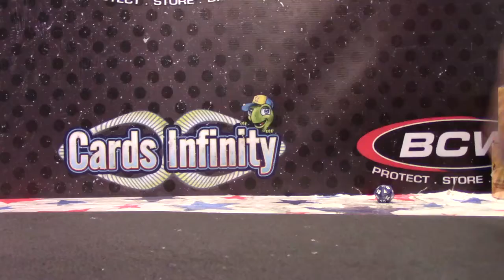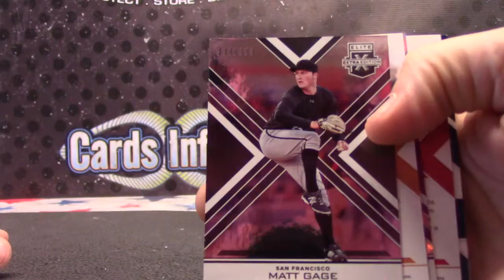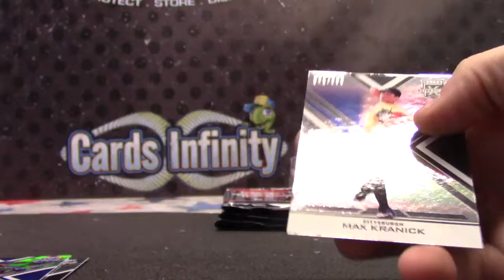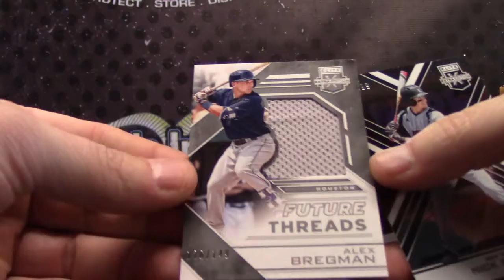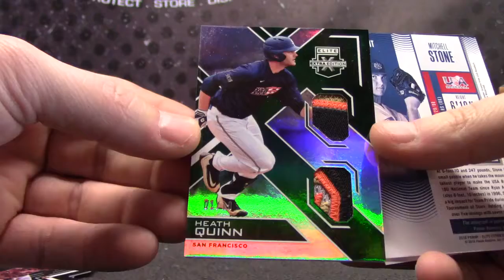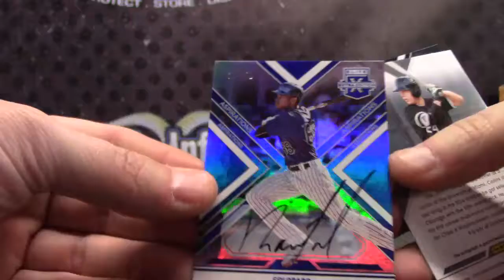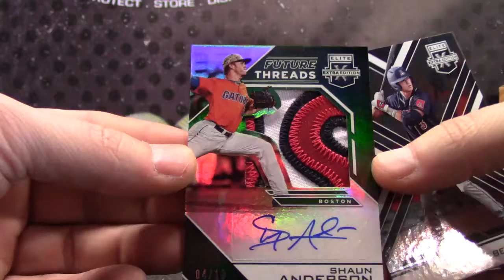Barry's 2016 Elite Extra Baseball 2 Box Break